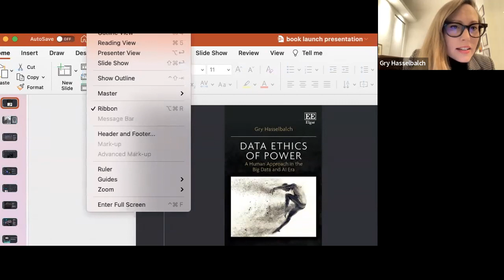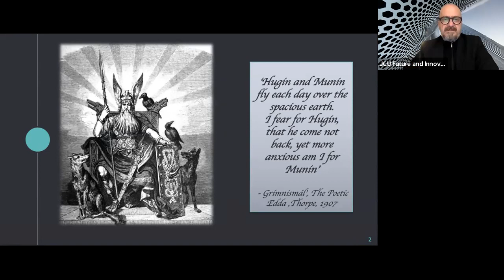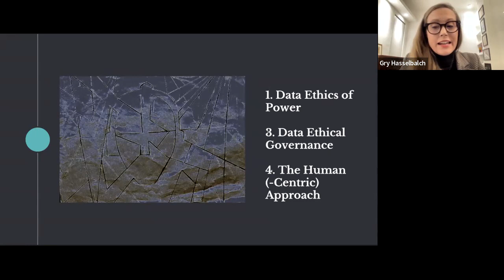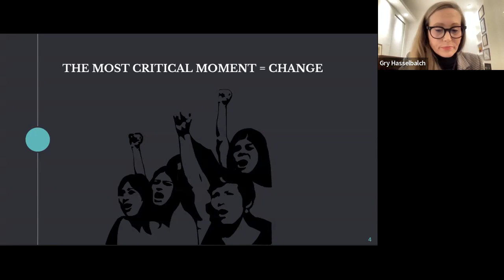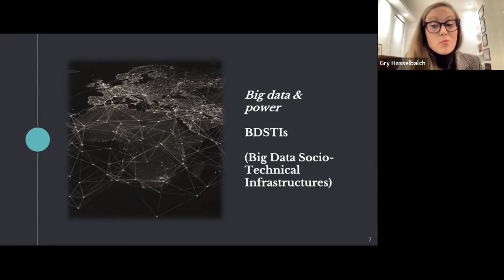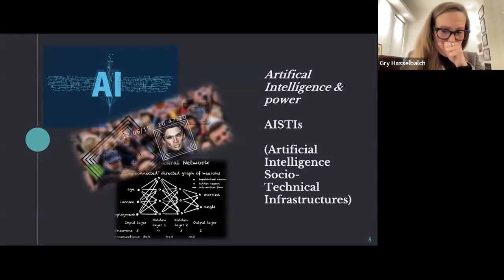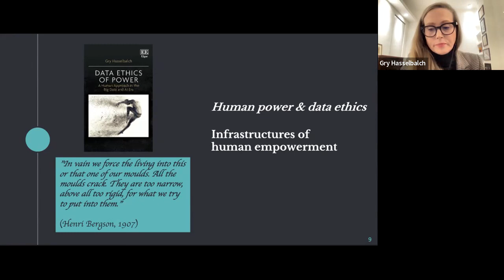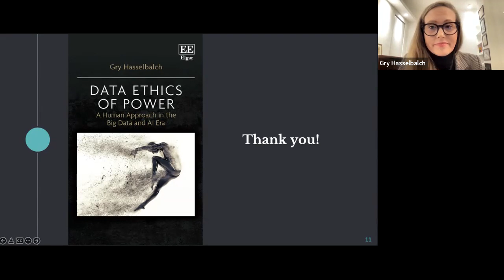Data Ethics of Power A Human Approach in the Big Data and AI Era by Gry Hasselbalch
The 20th December 2021 a Research Director of DataEthics Gry Hasselbalch presented her book Data Ethics of Power A Human Approach in the Big Data and AI Era published with Edward Elgar.

The book launch was hosted by John Cabot University’s Institute of Future and Innovation Studies in collaboration with DataEthics.

Discussant on the book are author of the Black Box Society (2015) and New Laws of Robotics (2020) professor Frank Pasquale, Brooklyn Law and former coordinator of the EU’s High Level Expert Group on AI Nathalie Smuha. The event is moderated by author of Our Common AI Future (2021) and Director of the Institute for Future Studies Francesco Lapenta.